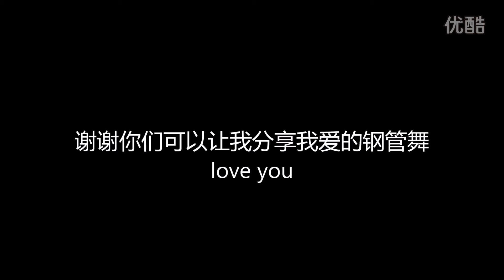Amazing Dancers 钢管舞 Poledance 雅琴 Yaqin 上海雅婷钢管舞课堂 Shanghai Yating Pole Training Center（5）